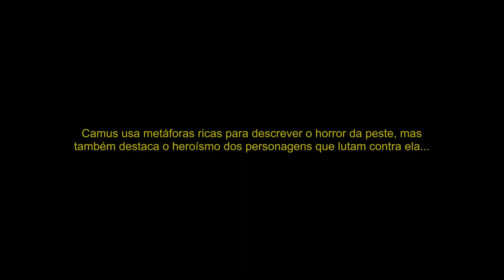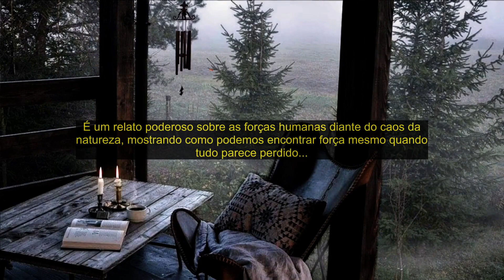📚 Livro "A Peste" escrito por Albert Camus [RESENHA EM 2 MINUTOS]